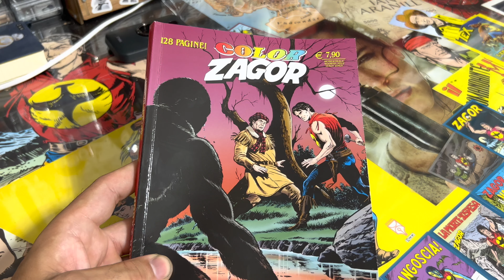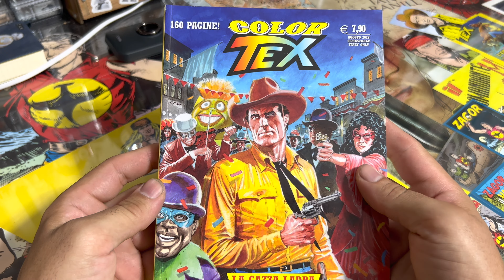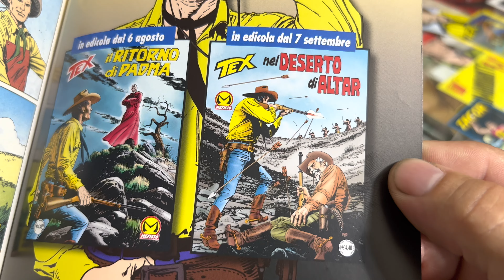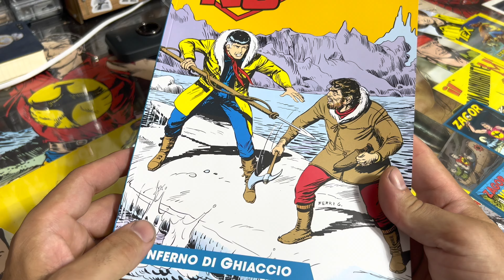Novi Kolor Zagor